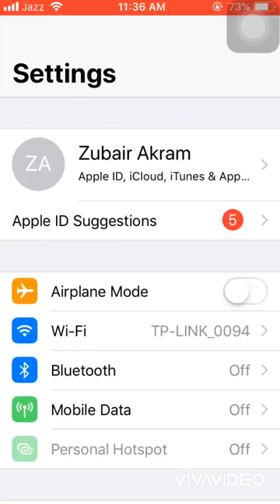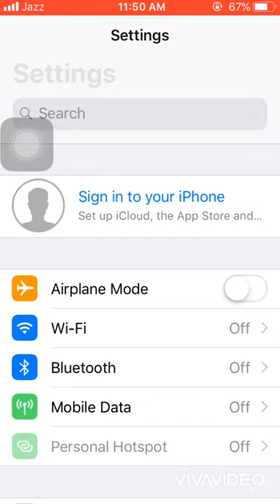How To Delete iCloud Account Without Password - Any iOS Version - iPhone 8, -7, -6S,- 5S, 5, 4S, 4